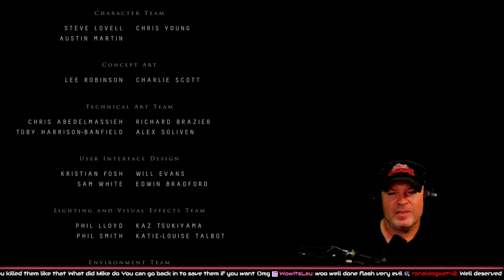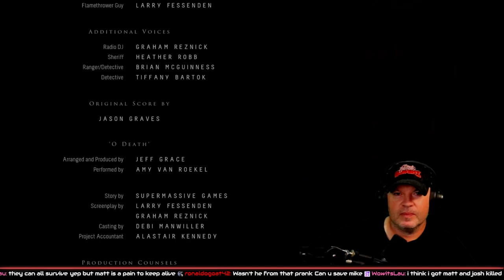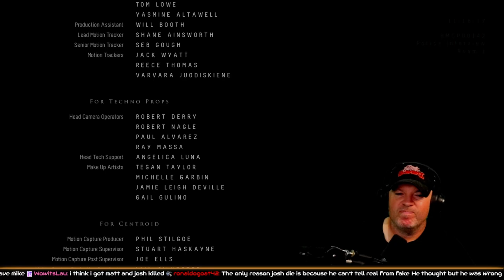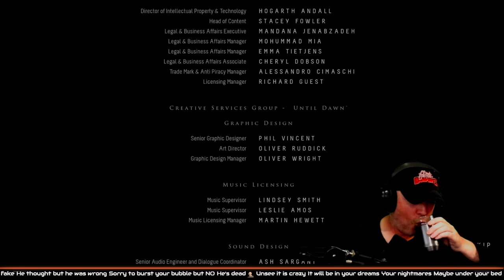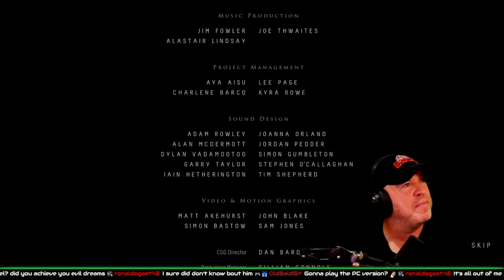"It's just a prank bro!" - The Finale - Flash Plays Until Dawn - Part 5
Part 4 of Flash's playthrough of Until Dawn.